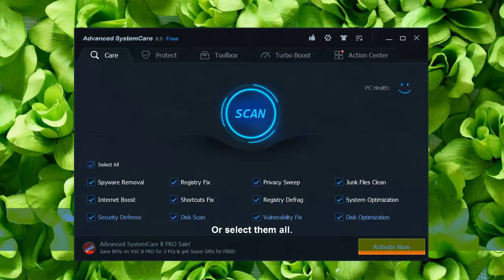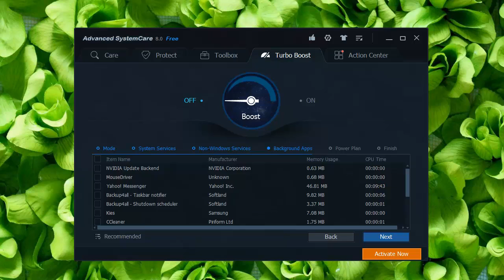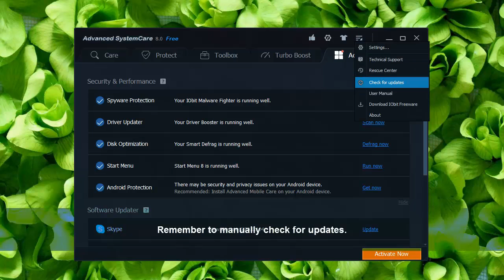Advanced SystemCare Free - Quick Overview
Advanced SystemCare Free is an operating system maintenance and security package.

It can scan your system to remove registry inconsistencies, junk files, old browser data and more. It is also a software suite for IOBit's tools that keep your system in ship shape.

This video shows a quick overview of Advanced SystemCare Free and includes a presentation of the following details:

- Scanning
- Protect tab
- The Toolbox
- Turbo Boost feature
 - Action Center